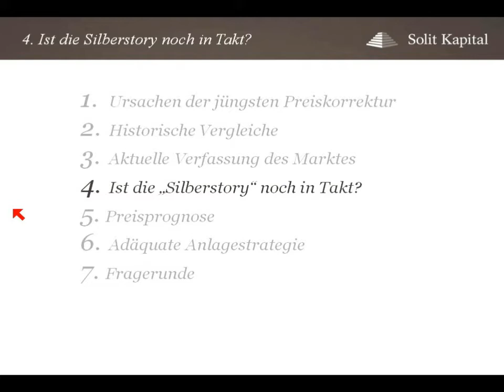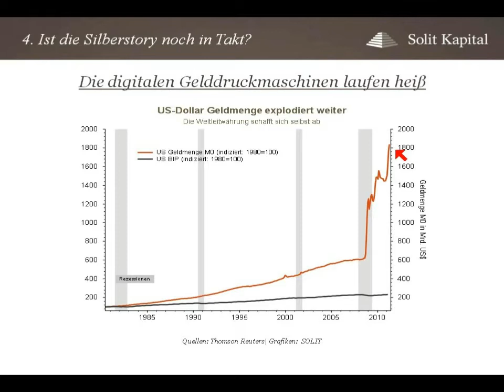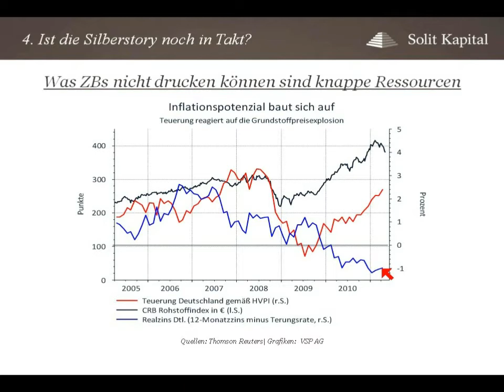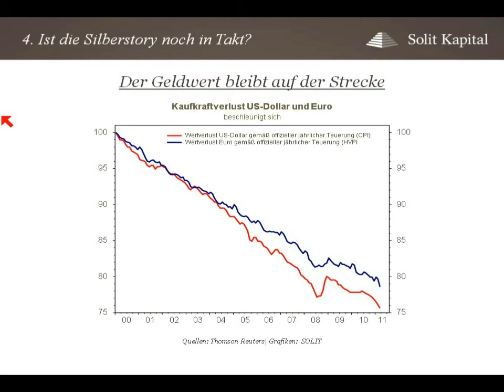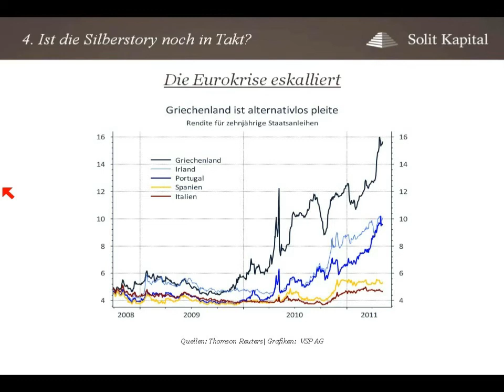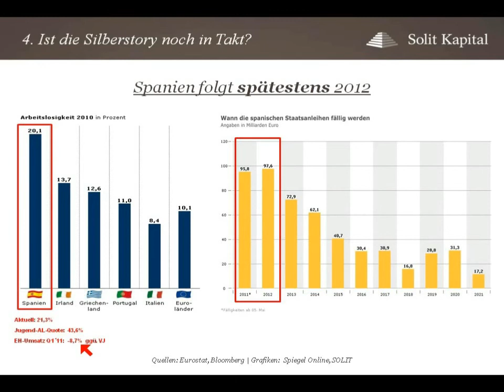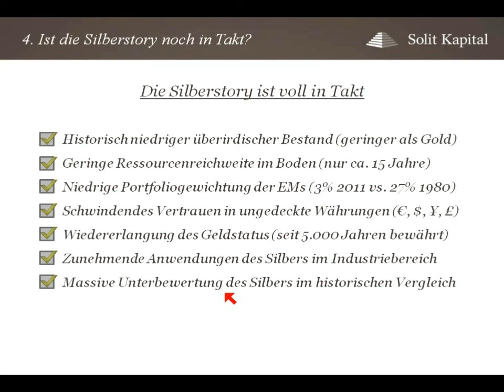Volkswirtschaftliche Rahmendaten der Silberstory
Im Rahmen der Verschuldung der Staaten und der wachsenden Geldmengen analyisert Hannes Zipfel die Preiskorrektur.

Gold und Silber sind monetäre Edelmetalle und entwickeln sich zu Währungsalternativen, da dem Euro sowie anderen Währungen eine Krise droht. Ein steigendes Inflationspotenzial bedingt eine immer weiter wachsende Geldmenge, wobei nur ein Investment in knappe Ressourcen ausreichen Schutz vor Vermögensverlust bildet.

Weitere Themen der Videoreihe behandeln folgende Themen:

- Ursachen der jüngsten Preiskorrektur
- Historische Vergleiche
- Aktuelle Verfassung des Marktes
- Preisprognose
- Adäquate Anlagenstrategie